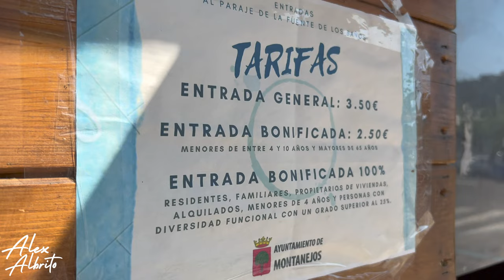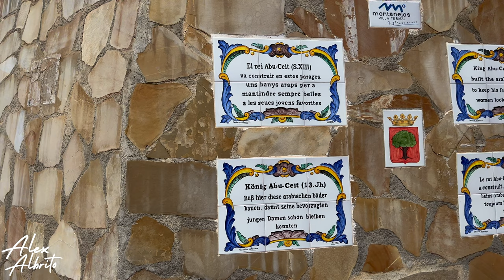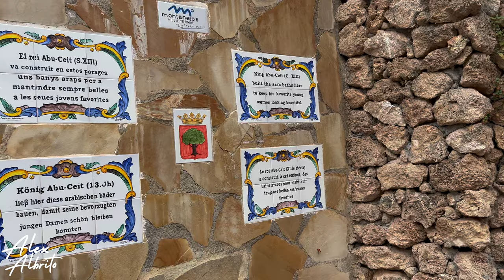MONTANEJOS CASTELLON UN PARAISO ESCONDIDO 😱| MONTANEJOS CASTELLON (ESPAÑA)🇪🇸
En el video de hoy te voy a llevar conmigo a la fuente de los baños un lugar super conocido y visitado por sus agua MAGICAS Y CURATIVAS, esta ubicado en la provincia de Castellón en la comunidad valenciana

HOLA HOLAAAA ÚNETE A ESTÁ FAMILIA⬆️
AYUDAME COMPARTIENDO ESTE VIDEO CON TUS AMIGXS